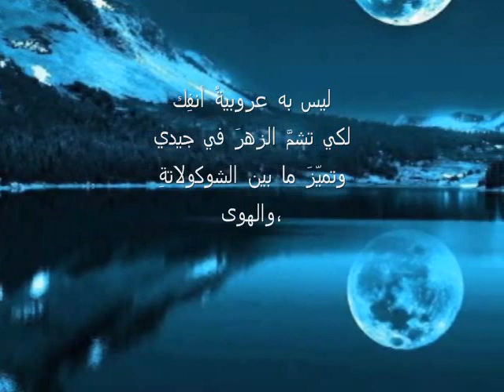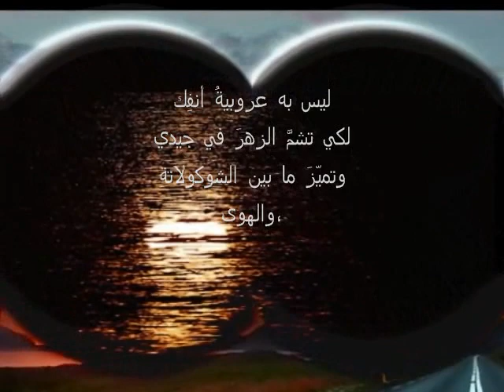الشاعرة فاطمة ناعوت -من ديوان صانع الفرح-بخيت فهبم